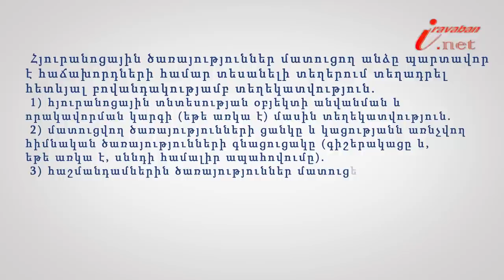Հյուրանոցային ծառայություններ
Իրազեկ քաղաքացի նախագծի 157-րդ տեսանյութի խորագիրն է՝ Ի՞նչ տեղեկատվություն պետք է տրամադրի հյուրանոցային ծառայություններ մատուցող անձը, փորձագետը՝ ՀԵԻԱ իրավաբան Գոհար Կոստանյանը:   Հյուրանոցային տնտեսության օբյեկտին վերաբերող համապատասխան անվանման և որակավորման կարգի պահանջների սահմանումները, ինչպես նաև ծառայությունների ամբողջական գնացուցակը պետք է մատչելի լինեն հաճախորդին և տրամադրվենառաջին իսկ պահանջով: